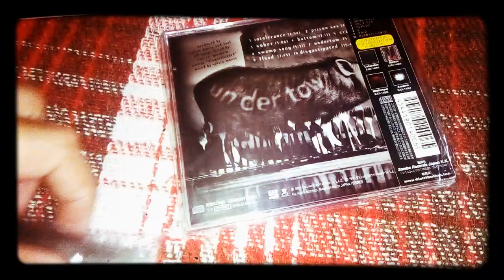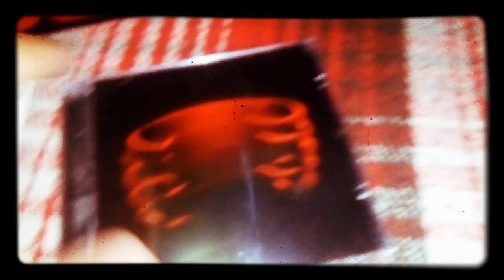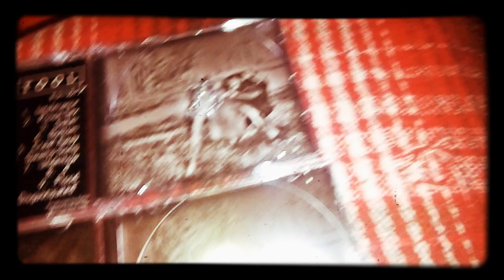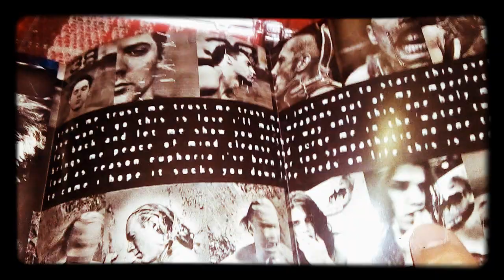Tool Undertow Japanese Version Unboxing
Aquí otro disco más De Tool En version Japones , No se si puede apreciar en calidad es mucho mejor que al otro y que lo diferencia es que no tienes que esperar a escuchar las 99 canciones para escuchar la última canción , y en el japonés ya viene corregido y vienen las 10 diez canciones seguidas , saludos a todos